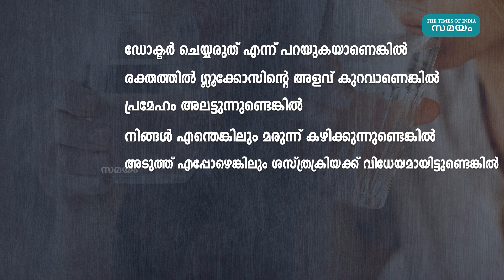Water Fasting Therapy: അമിത ഭാരം ഒരു പ്രശ്നമാണോ? എങ്കിൽ വാട്ടർ ഫാസ്റ്റിങ് ശീലിച്ചാൽ മതി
ജല ഉപവാസം ഇത് നമ്മുടെ ശരീരത്തിലെ രക്തസമ്മർദ്ദവും ഭാരവും കുറയ്ക്കുന്നതിനും ശരീരം വിഷമുക്തമാക്കുന്നതിനുമുള്ള ഏറ്റവും നല്ല മാർഗം ഇതെനെന്നാണ് മിക്ക ആളുകളും അഭിപ്രായപ്പെടുന്നത്. എന്നാൽ നമ്മൾ ശ്രദ്ധിക്കേണ്ട മറ്റൊരു കാര്യമുണ്ട് ഈ ഉപവാസം ആരോഗ്യപരമായ രീതിയിൽ കൈകാര്യം ചെയ്തില്ലെങ്കിൽ ഗുണത്തിൽ നിന്ന് ദോഷത്തിലേക്ക് വഴി മാറാനുള്ള സാധ്യത വളരെ കൂടുതലാണ്.

* എന്താണ് വാട്ടർ ഫാസ്റ്റിങ്?